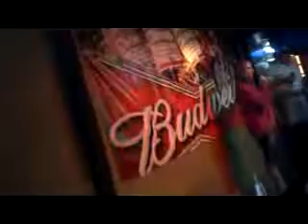Yes...again Todd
This is some good stuff...